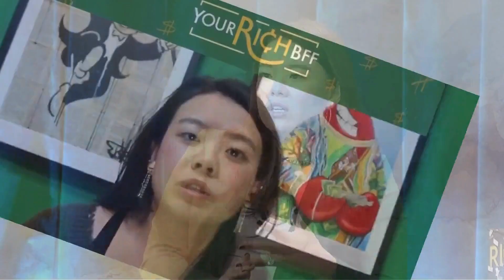How Vivian Tu Became Your Rich BFF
Vivian Tu is a young woman who has become a content producer, entrepreneur, and financial expert. She became a millionaire at the age of 27.